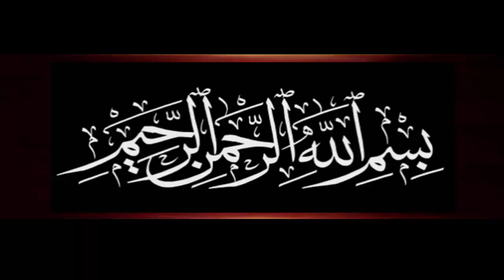How To Do Coffee Facial At Home